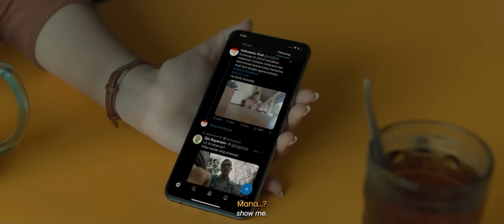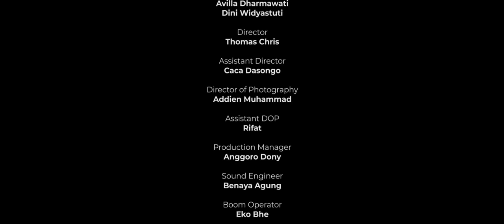Film Pendek "Kos-kosan"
Film pendek produksi Paniradya Kaistimewan